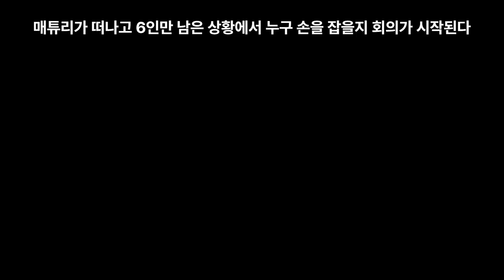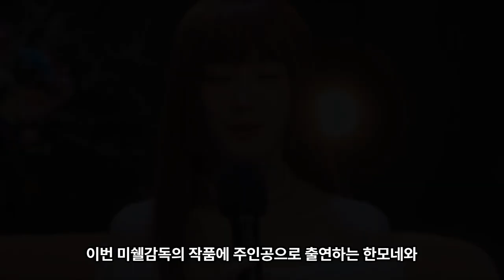7인의 탈출11회(K와 민도혁의 악연이 밝혀진다)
드디어 7인 앞에 모습을 드러낸 매튜리
7인의 사람들은 그동안 자신들이 저지른 만행을
매튜가 다 알고 있다는 사실에 절망한다.
매튜리는 그들 앞에서 그동안 K가 저지른 악행을 얘기하며
공통의 적임을 선포한다.

티키타카 대표의 계획은 K를 잡는데 7인을 말로 쓰는 것이다.
강기탁과 민도혁은 7인의 약점이 담긴 영상을 플레이 시킨다.
매튜리가 떠나고 6인만 남은 상황에서 누구 손을 잡을지 회의가 시작된다.
토른 끝에 이휘소를 따르기로 한 6인.

매튜리는 K를 잡기위해 한명씩 심회장의 주변에 심어놓는다.
차주란은 심회장의 간호사를 지원해 그의 곁에 머무는데 성공.
그리고 뒤이어 남철우에게는 심회장 심복이 되라고 지시한다.
고명지의 임무는 성찬 갤러리를 공략해 비자금을 공략하는 것.
7인의 탈출 11회

세계적인 감독 미쉘과 함께하게 된 티키타카의 모습이 그려지고 이번 미쉘감독의 작품에 주인공으로 출연하는 한모네와 회장 매튜, 금라희, 양진모까지 한자리에 모여 기자회견을 진행했는데, 그 자리에서 신작 얘기를 꺼낸 감독. 그런데 세 사람은 몰랐던 신작의 비밀이 드러났다.

이번 영화 제목은 D에게입니다.
거대 재벌과 가짜 언론에 희생된 가련한 소녀의 죽음을 파헤치는 이야기죠.
좀 더 자세히 말하면 5년 전, 대한민국을 뒤흔들었던
방다미 사건을 다루고 있습니다.

신작 스토리를 듣고 혼란에 빠진 한모네 앞에 친엄마까지 찾아온 상황.
수화를 할 줄 아는 모네는 엄마의 수화를 번역한다.
이제 자신들 버리고 갈 길 가라는 모네 엄마.

하지만 엄마와 달리 한모네 등쳐먹고 살 생각에
둘째 한경수는 본격적으로 누나 얼굴에 먹칠할 계획을 세운다.

"그럼 말할게. 한나 한모네 딸이야. 아빠는 성찬 그룹 외아들 심준석이고"

노팽희가 딸처럼 키우고 있는 한나의 친부모를 알려준 양진모.
진실을 들은 노마담은 아이와 함께 자취를 감춘다.

엄마와 동생이 죽고 처음으로 함을 열어본 민도혁은
성찬그룹에서 일억을 부조한 사실을 알게 되고 심회장을 찾아간다.
민도혁을 주사기로 마취시키고 심준석 앞으로 그를 데려간 성찬 그룹
심준석은 민도혁을 마구 때리며 마지막에는 칼로 찌른다.

'민도혁, 내가 널 왜 이리 끔찍이 미워하게 됐는지 궁금해?
지금부터 너와 나의 악연에 대해 얘기해 주지.
너와 나는 한집에서 태어났어.
넌 성찬그룸 심용 회장 아들,
난 그 회장님의 7인의 탈출 집사 자식.
난 죽을 위기에서 생사를 헤매고 있는데
의료진들은 회장 아들만 들여다보고 있을 때 우리 아버지는 결심했어.
그렇게 너와 나의 운명이 바뀐 거야.
심준석이 그룹 후계자로 장성했을 때, 아버지가 말을 선물로 줬고
그 말을 길들이다가 준석은 큰 사고를 당했다.
그로 인해 긴급 수술을 받아야 했고
그때 심 회장은 준석이 친아들이 아니라는 사실을 알게 됐다.
후에 심준석은 친아들을 찾는 회장을 보며 괴물이 되기로 결심했고
악에 받쳐 키워준 엄마까지 죽인 거였다.